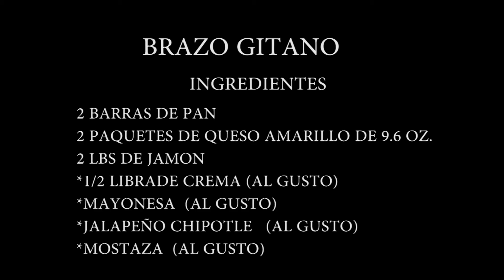💪💦🥖💖"BRAZO GITANO" "NIÑO ENVUELTO" RECETA👦👌💦🥖🧀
BRAZO GITANO

Es un plato que se puede poner como un aperitivo.  Es un sandwich de jamón y queso en un rollito muy delicioso para toda la familia y es muy fácil de hacer. Espero les guste

INGREDIENTES

2 Barras de Pan
2 Paquetes de queso amarillo de 9.6 oz cada uno
2 Libras de Jamón
1/2 LIbra de Crema Agria (al gusto)
Mayonesa ( al gusto)
Chiles Jalapeños  (al gusto)
Chile Chipotle  (al gusto)
Mostaza  (al gusto)